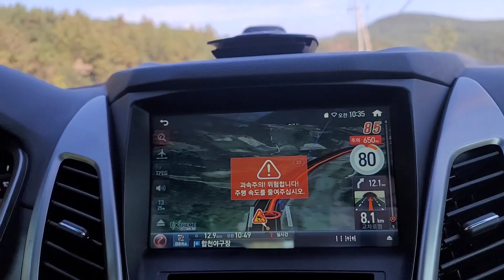A day in Hapcheon South Korea 🇰🇷 : Pink Muhly grass so lovely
Sa totoo lang hindi ko alam ano ang isusulat ko dito sa description kasi pag sinasabi ko na dito kong ano ang flow ng vlog ni Tasha baka hindi na po kayo manuod😅🙏😅.  Gusto ko lang magpasalamat sa aking guest sa vlog na ito.
Kung nais nyo po muli makita si Tasha ano pa hinintay nyo! magsubscribe na~

keep safe everyone and everybody
from: Tasha Bol-anon sa Korea